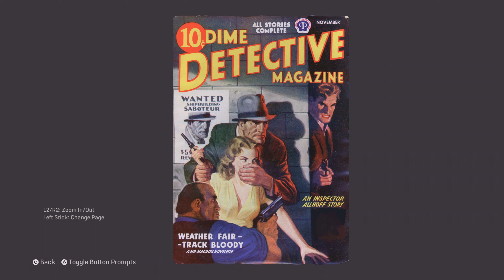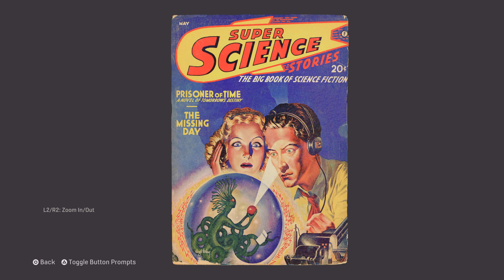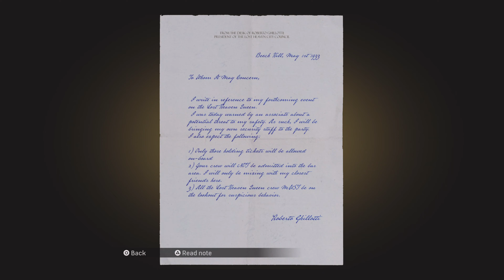Mafia Definitive Edition ps5 4k part 9